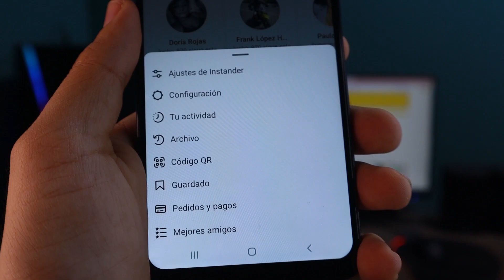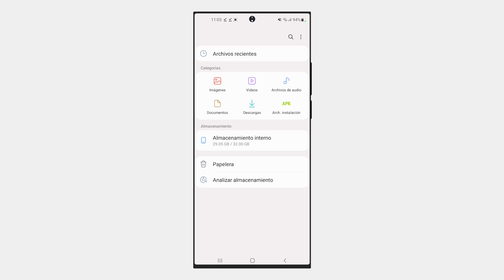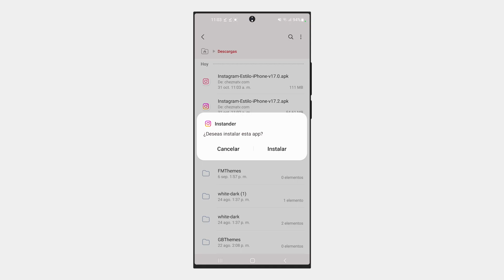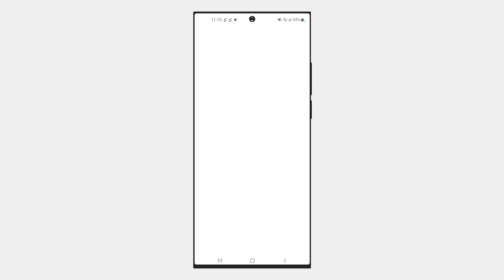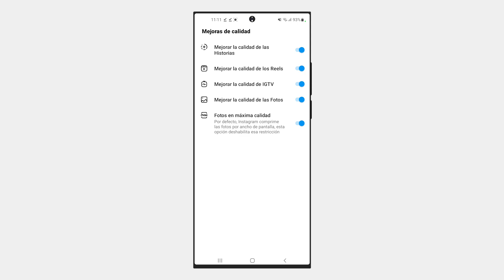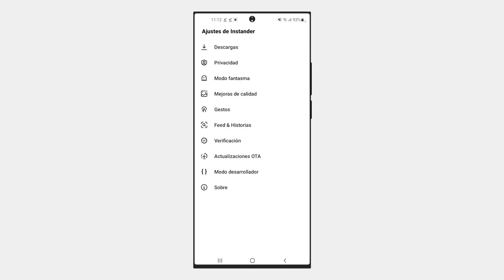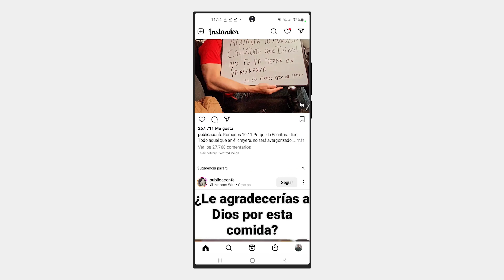Instagram estilo iPhone ACTUALIZADO para Android + Emoji iOS 17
YA esta DSIPONIBLE la Nueva ACTUALIZACION de Instagram Estilo iPhone para ANDROID